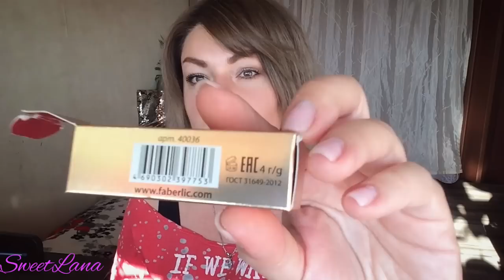КРУТОЙ ЗАКАЗ FABERLIC | УРААА! Фаберлик-клуб снова работает!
ВСЕМ ПРИВЕТ!!!
В этом видео я покажу вам свой заказ в компании Фаберлик по 15 каталогу, новинки и крутые продукты по фаберлик-клубу.